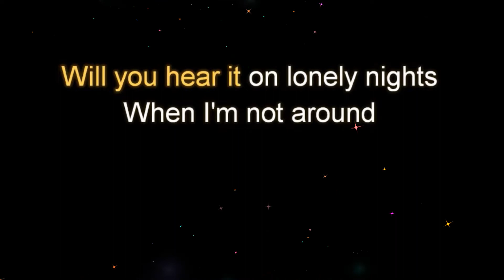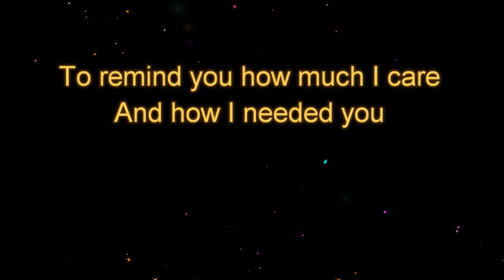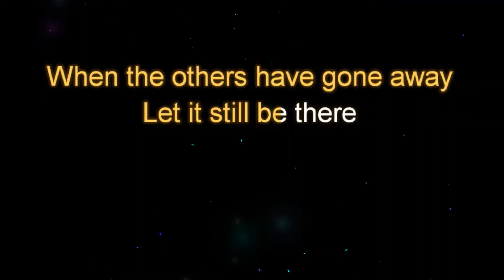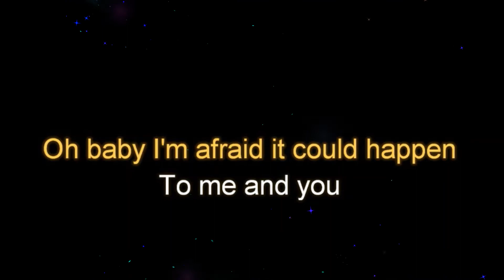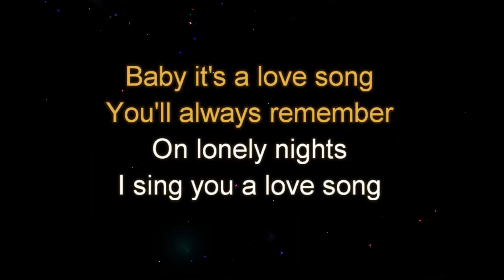If I Sing You A Love Song by Bonnie Tyler Lower Female Key Karaoke